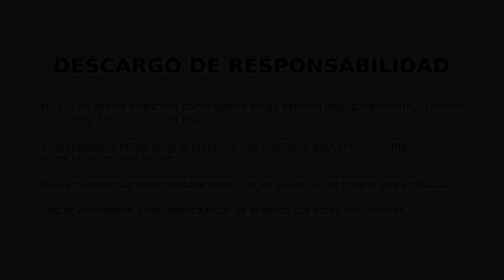NO HAY ALMUERZO GRATIS - 169 Noticias - Compartir Datos Privados